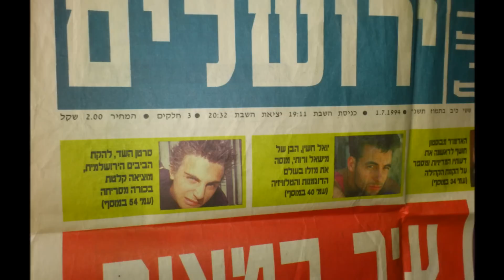סרטן השד עידן חדש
עידן חדש
להקת סרטן השד בהרכב משנת 94'
אילן חיימוביץ- שירה
זיו עדיקה -בס
יוני עלוש-תופים
אשר סויסה [סקאזי] -גיטרה
הוקלט בירושלים באולפני הצוללת הצהובה ע"י מנו סויסה
מילים ,לחן, עיבוד והפקה -להקת סרטן השד 94' :אילן, זיו ,יוני,אשר